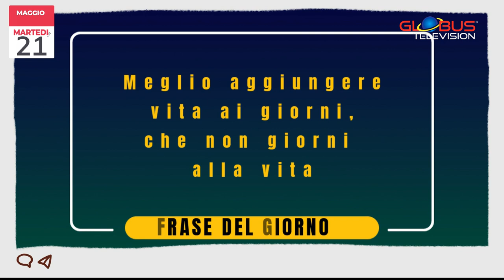OROSCOPO Appuntamento con le Stelle: 21 Maggio 2024 GLOBUS TELEVISION